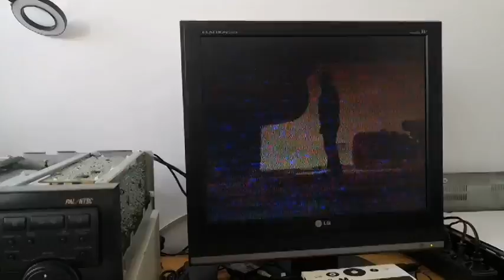LASERDISC PIONEER CLD-1950 PICTURE PROBLEM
When movies are played, the picture is very foggy and not clear